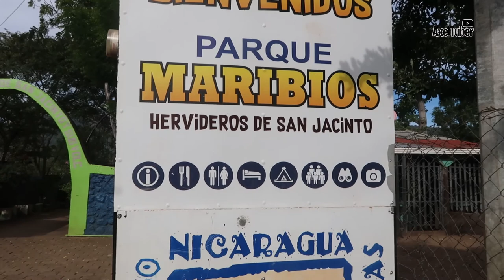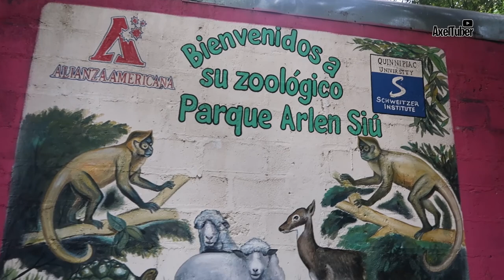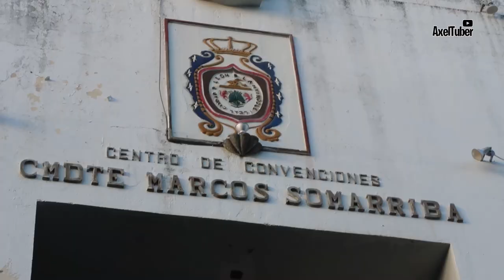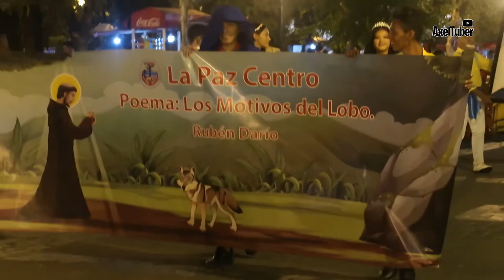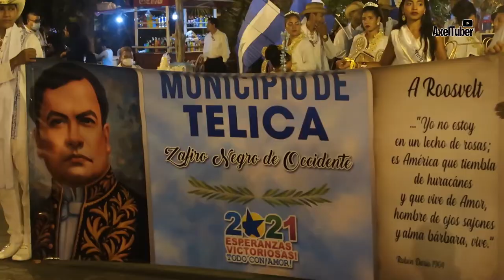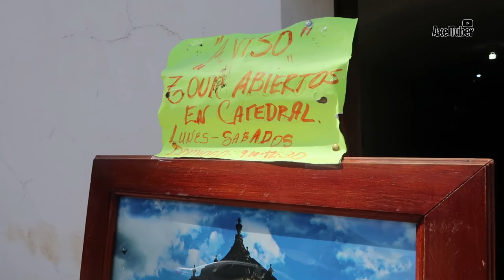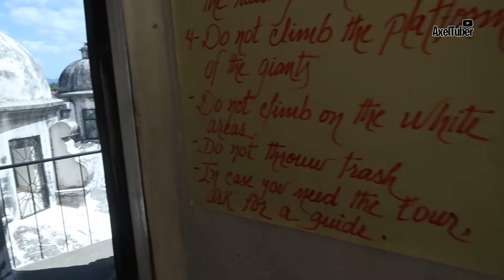Imposible NO Enamorarse de León Nicaragua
Bueno mis chateles espero de que les guste! Se que es largo el video pero vale la pena que lo vean completo, y así es LEÓN es una ciudad espectacular y en su departamento hay mucho por descubrir!!!